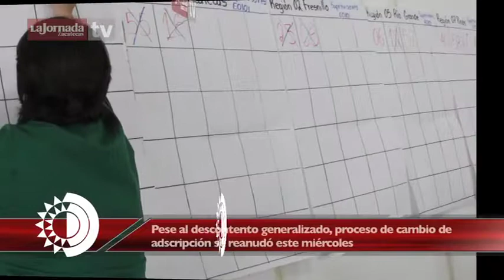Boletín - Jueves 31 de Julio 2014.